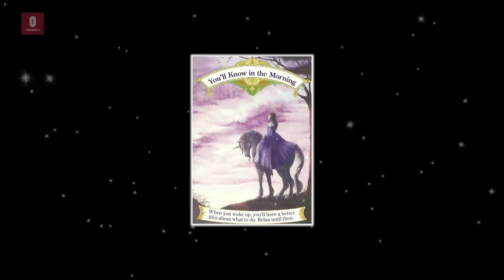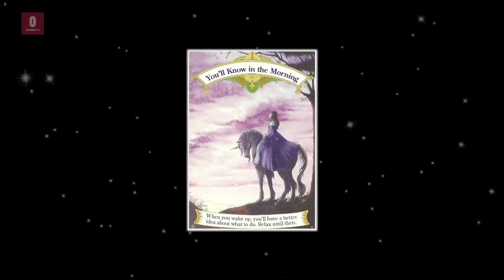Episode 67 - Daily Angel Message for 21st Oct Wednesday 2015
In Today's episode Watch: Daily Angel Message for 21st October Wednesday 2015.

Message - YOU"LL KNOW IN THE MORNING . Watch the Episode for the full Message.

Everyday upload at 11 am IST of our episodes of Daily and Weekly Angel Messages, Affirmations, Prayers, Lovely Earth Angel Guests and much more.